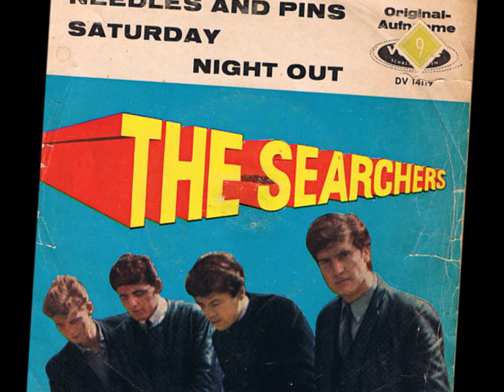Needles and Pins - Me and Myself (Guitar Instrumental) | (Searchers cover) 2021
"Me and Myself" is een project met instrumentale muziek van Ron de Wit. Alle instrumenten worden door hem bespeeld. "Needles and Pins" is een lied geschreven door Jack Nitzsche en Sonny Bono. De eerste die het lied opnam was "Jackie DeShannon". Daarna volgden vele covers. De bekendste waren die van "the Searchers" in 1964 en van "Smokie" in 1977.

"Me and Myself" is a project with instrumental music by Ron de Wit. All instruments are played by him. "Needles and Pins" is a song written by Jack Nitzsche and Sonny Bono. The first to record the song was "Jackie DeShannon". After that many covers followed. The most famous were those of "the Searchers" in 1964 and "Smokie" in 1977.